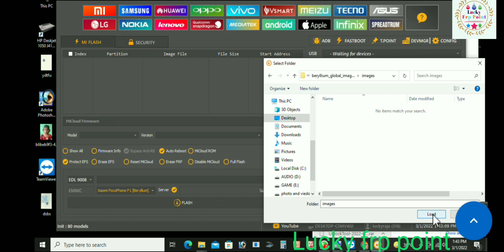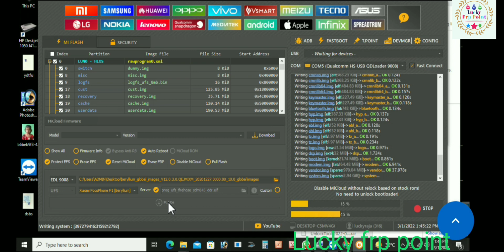poco F1 flashing by unlocktool hang on logo fix